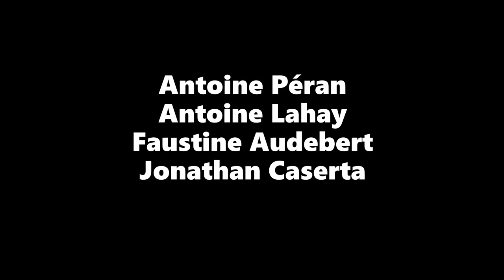Les Aubes Nébuleuses - Lapse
Le quartet propose une gamme de sensations en prise directe avec la rêverie diurne.
Antoine Péran (flûte, composition) - Antoine Lahay (guitare électrique) - Faustine Audebert (Fender Rhodes) - Jonathan Caserta (contrebasse).

Prise de son : Joachim Mouflin
Montage : Antoine Péran (images libres de droit)
Photo : Antonin Volson
Coproduction : Cie des Musiques Têtues / Plages Magnétiques